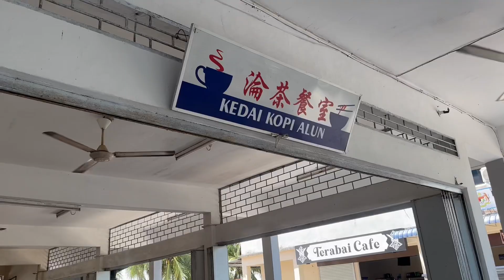Kedai Kopi Alun ba Julau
Video makan makan di kedai kopi Alun di Julau